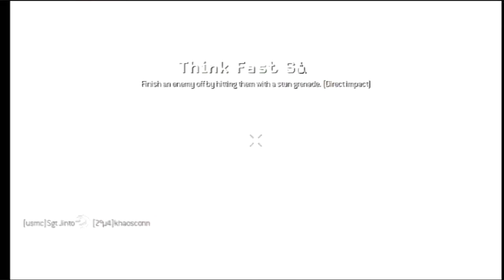MW2: Epic Kills and Deaths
A collection of clips featuring kills and/or deaths I thought were interesting in Call of Duty: Modern Warfare 2.

Song: "This Must be a Dream" by Carbo
I found the song on newgrounds.com originally, but I can't find it on there anymore. =\